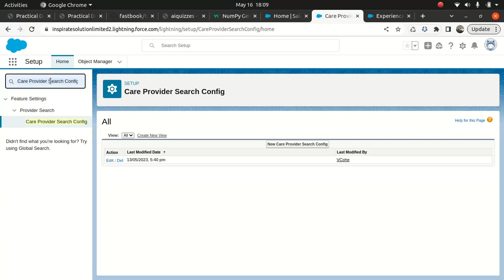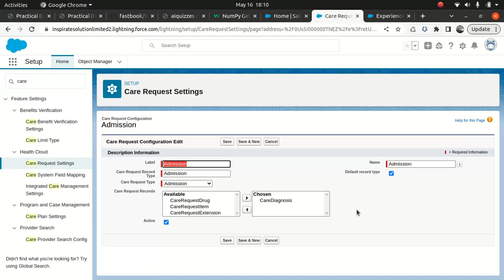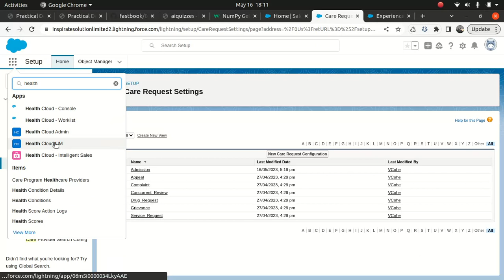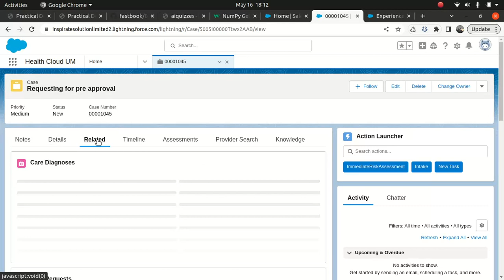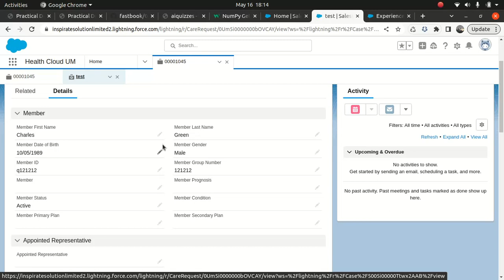Salesforce Health cloud Utility management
Salesforce Health cloud
Utility management